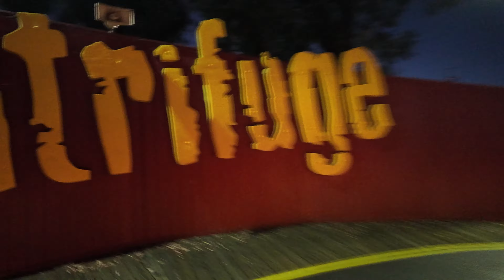CA GREAT AMERICA MEMORIAL DAY WEEKEND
Memorial Day weekend and fireworks at great America